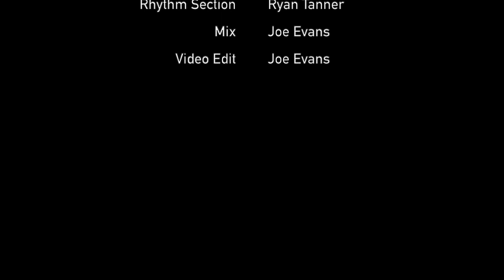Trombone Jazz Quartet: We Three Kings (Christmas Reharmonization Arrangement)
We three kings reharmonised in a jazz idiom.
Credits:
Joe Evans: Trombones
Ryan Tanner: Guitar
Joe Evans: Arrangement
Joe Evans: Mixing